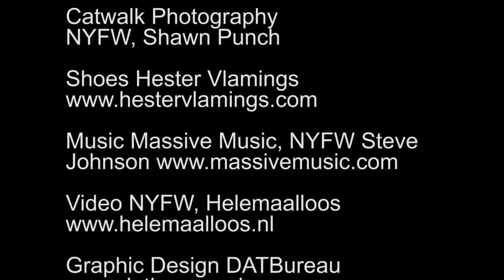Jessica Joyce, Nolcha New York Fashion Week